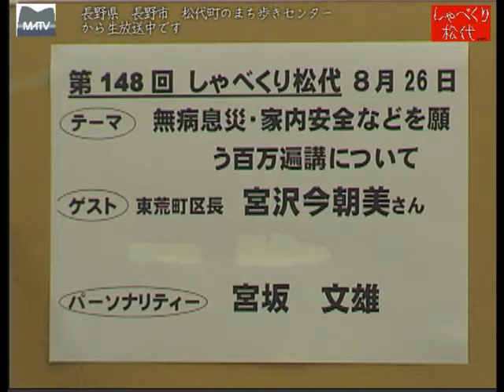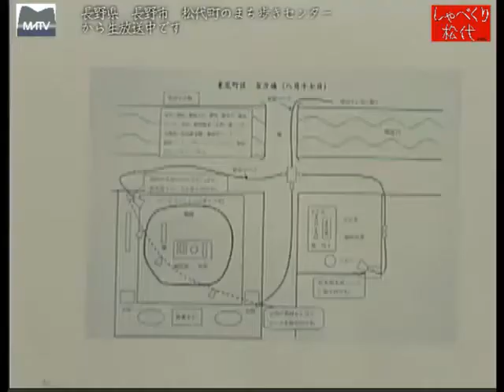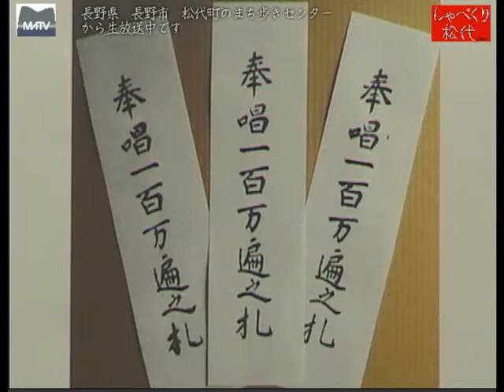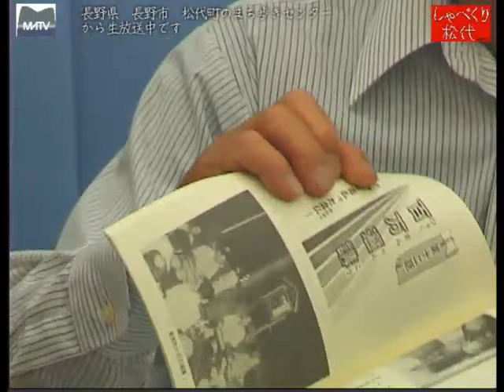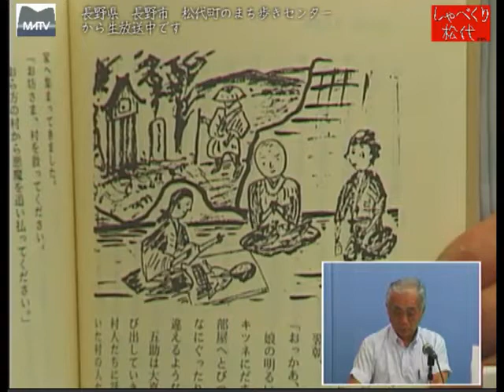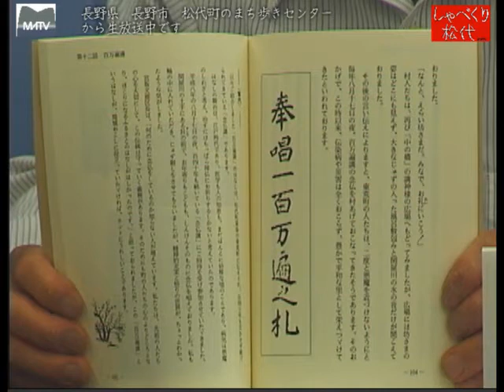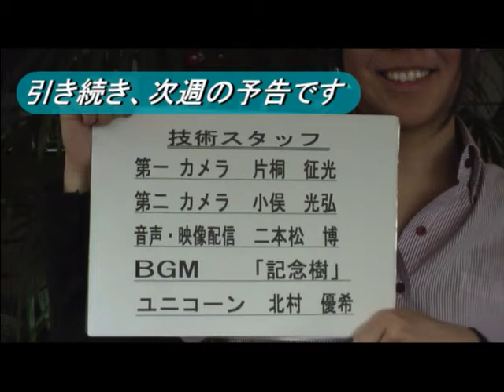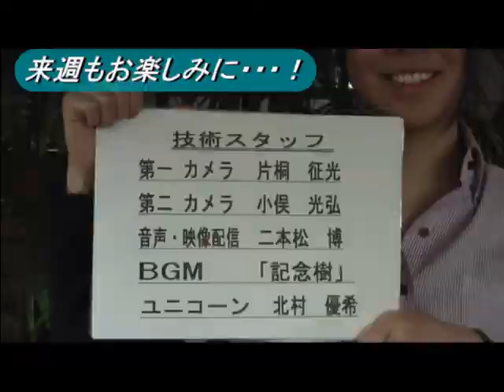しゃべくり松代 第148回 無病息災、家内安全を願う百万遍について [松代テレビ局]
しゃべくり松代 第148回 ゲスト　宮澤今朝美さん｢東荒町区長。無病息災、家内安全を願う百万遍について